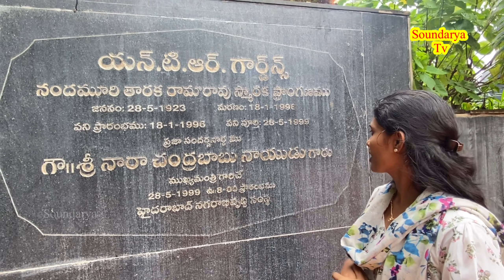ntr ghat in Hyderabd | ntr gardens | ntr samadhi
NTR Ghat is a memorial park and a tourist attraction in Hyderabad, India, dedicated to N.T. Rama Rao, a popular Telugu actor and former Chief Minister of Andhra Pradesh. The park is situated on the banks of the Hussain Sagar lake and features a large statue of NTR, as well as several other sculptures, gardens, and fountains. The park is a popular spot for locals and tourists alike, and is considered an important part of Hyderabad's cultural heritage. Visitors can enjoy scenic views of the lake and the city, as well as learn about the life and legacy of NTR through exhibits and displays.

N. T. Rama Rao, commonly known as NTR, was an Indian film actor, director, and politician who served as the Chief Minister of Andhra Pradesh for three terms. He was born on May 28, 1923, in Nimmakuru, Andhra Pradesh, India, and began his career in the film industry in the 1940s. NTR was a legendary actor in Telugu cinema and appeared in over 300 films, many of which were box office hits. In 1982, he founded the Telugu Desam Party (TDP) and became the Chief Minister of Andhra Pradesh, where he served for a total of nine years.

NTR was known for his charismatic personality and strong leadership skills, and was considered a role model by many people in Andhra Pradesh. He was also a strong advocate for social justice and worked to improve the lives of the state's most marginalized communities. After his death in 1996, NTR was remembered as one of the greatest leaders in the history of Andhra Pradesh and remains a popular figure in Indian politics and film culture.